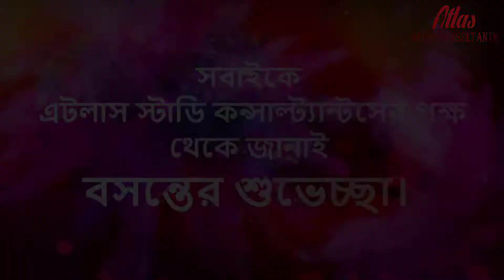এটলাস স্টাডি কন্সাল্ট্যান্টসের পক্ষ থেকে জানাই বসন্তের শুভেচ্ছা।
ফুল ফুটুক আর নাই ফুটুক আজ বসন্ত।
এই বসন্তের রঙে রাঙিয়ে যাক সবার হৃদয়।
Hello there,
Welcome to Atlas Study Consultants.
We are helping students to study abroad. Mainly who wants to study in china. We have many universities contract to admit students and provide them scholarships.  Also, we deliver some important information for their bright future.